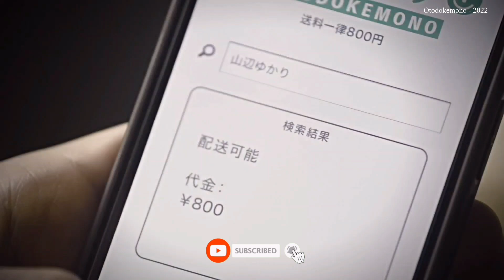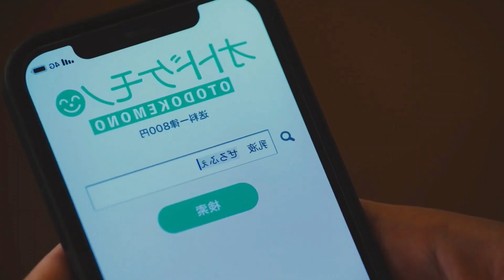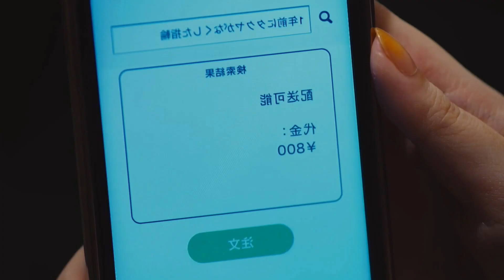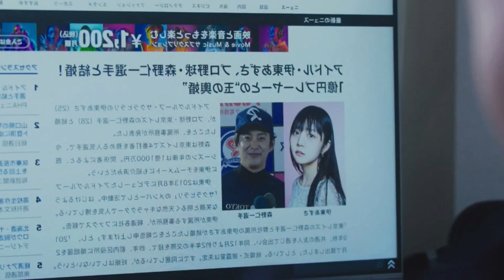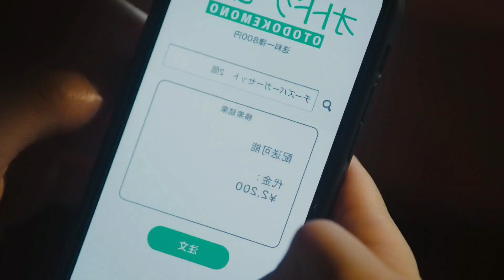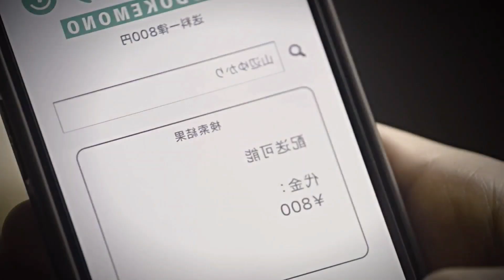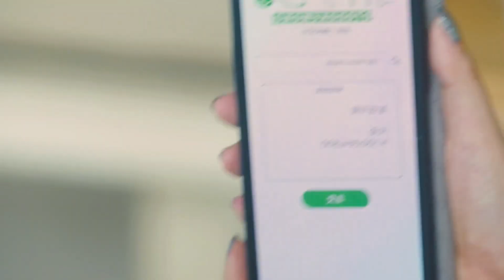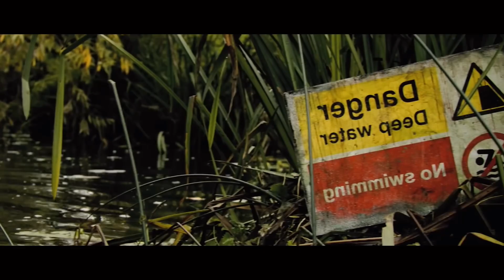இப்படி ஒரு ஆப் உங்களுக்கு கிடைத்தால் | Tamil hollywood times | movie story & review in tamil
further reading.